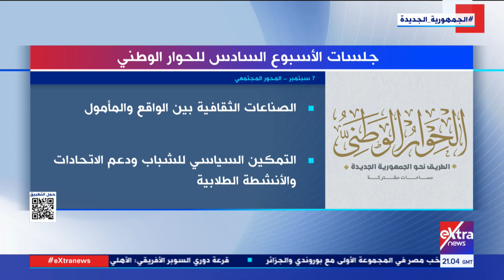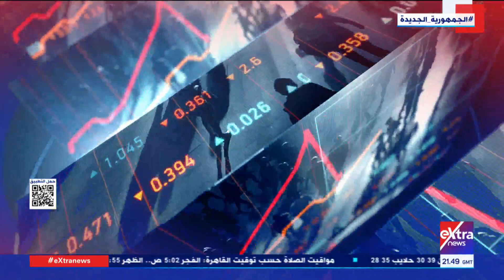غرفة الأخبار| جولة الـ12 منتصف الليل الإخبارية مع آلاء طاهر وسارة عبدالله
3 سبتمبر 2023